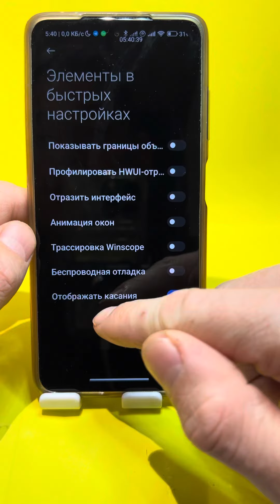ПОСЛЕ ЭТИХ НАСТРОЕК ВЫ СВОЙ ТЕЛЕФОН САМИ НЕ УЗНАЕТЕ!